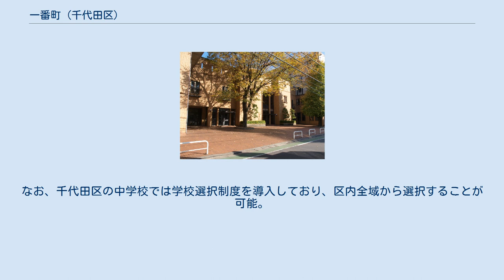一番町 (千代田区)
日本 」 東京都 」 千代田区 」 一番町 (千代田区) 一番町（いちばんちょう）は、東京都千代田区の町名。
麹町地域に当たる。
「丁目」の設定のない単独町名である。
住居表示未実施地域。
 皇居の西側に位置し、吹上御所とは半蔵濠、内堀通りをはさんだ位置にある。
東端にはイギリス大使館が置かれる。
半蔵濠を望む堤は千鳥ヶ淵公園となっており、桜の名所でもある。
行政施設・機関などが立地するが、その他のほとんどの町域は西側に位置する二番町にかけて跨るマンション街となっている。
 江戸時代の旗本のうち、将軍を直接警護するものを大番組と呼び、大番組の住所があったことから番町と呼ばれた。
大番組は設立当初、一番組から六番組まであり、これが現在も一番町から六番町に引き継がれている。
現在の一番町は、旧五番町全域と上二番町全域、および元園町一丁目の北部を併合して、1938年8月1日に(新)一番町として改編・成立した。
 2017年（平成29年）12月1日現在の世帯数と人口は以下の通りである。